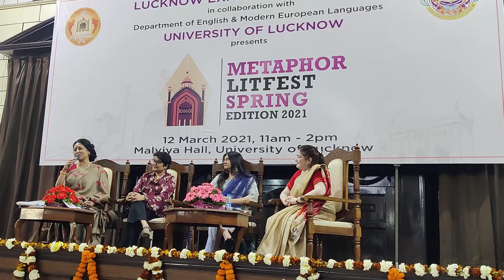नमक- डॉ. अनामिका/ Salt by Anamika I कविता/ Poem SahityaAkademi2020 साहित्यअकादेमी MetaphorLitFest​​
First line of Poem:
नमक दुःख है धरती का और उसका स्वाद भी I
(Salt is earth’s sorrow and its taste.)

Event: Inauguration Ceremony of Metaphor LitFest: Spring Edition 2021

Poetry Session: "Women and the World"

Speaker: Dr. Anamika, Associate Professor of English, University of Delhi. She is the first Woman Poet to be awarded Sahitya Akademi Award for Poetry (Hindi).

Kind Courtesy: Lucknow Expressions Society and University of Lucknow